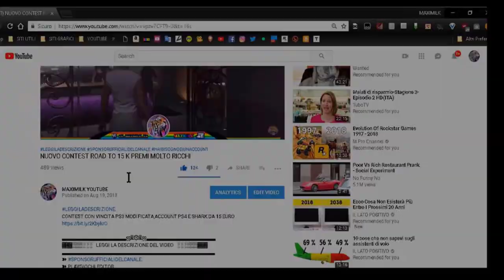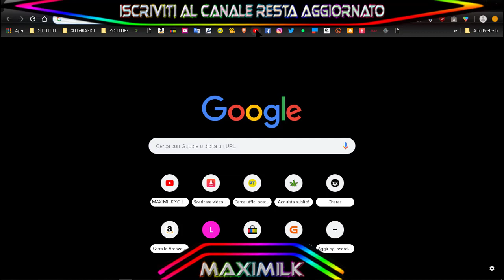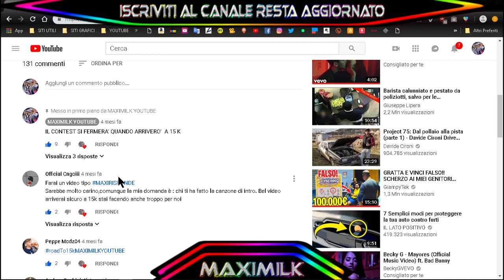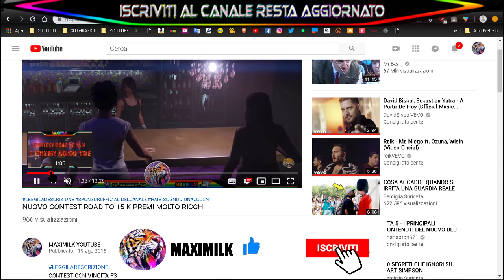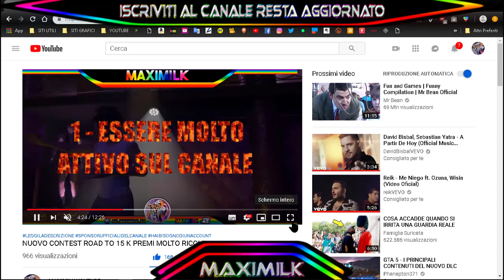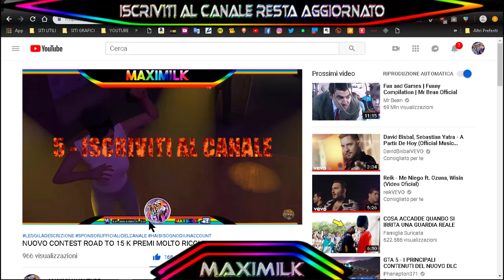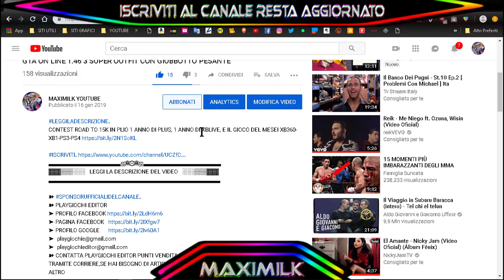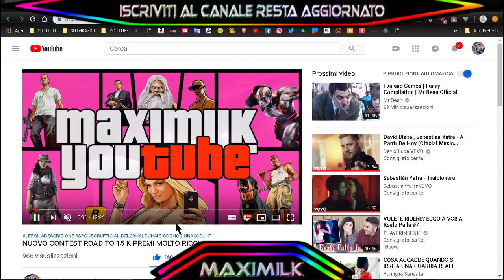CONTEST ROAD TO 15 K RICCHI REGALI PER VOI, DAI CHE CI ARRIVIAMO!!!!!!